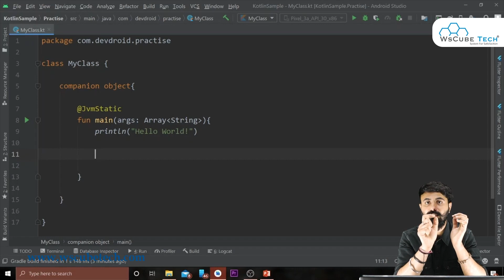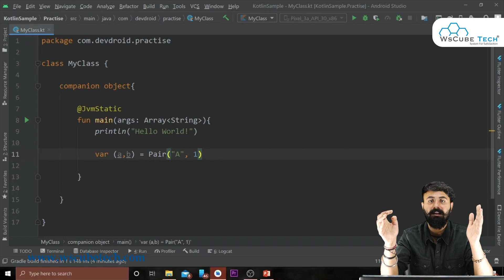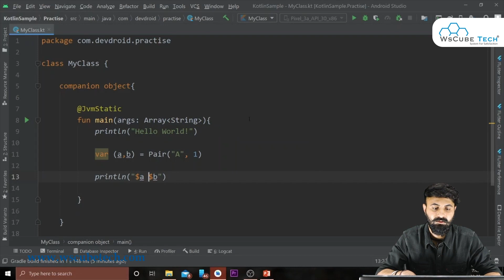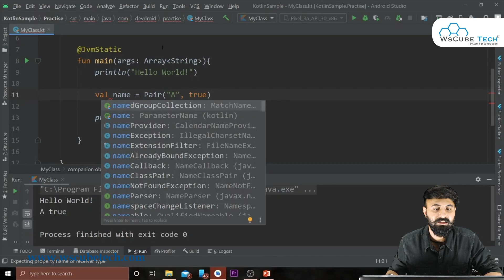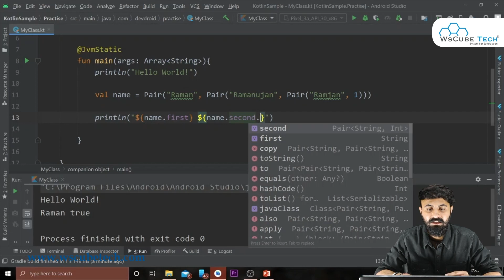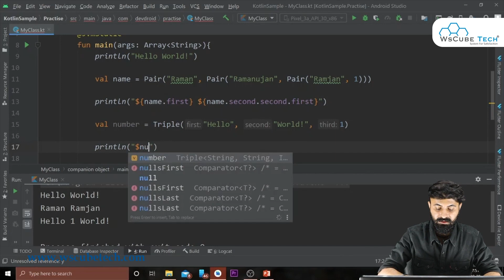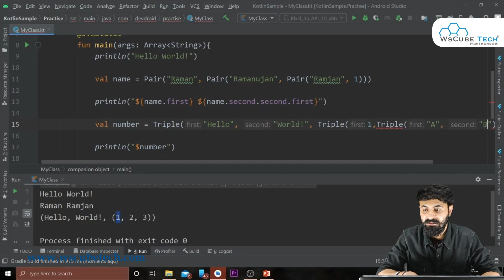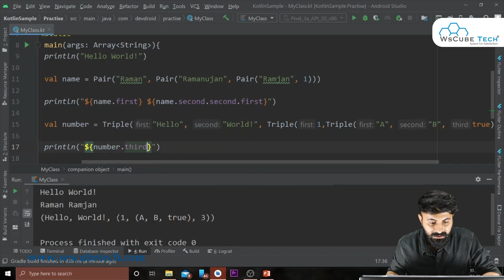What is Pair and Triple in Kotlin Programming - Kotlin Android Tutorial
In this video, learn What is Pair and Triple in Kotlin Programming - Kotlin Android Tutorial. Find all the videos of the Android 📱App Development Course in this playlist